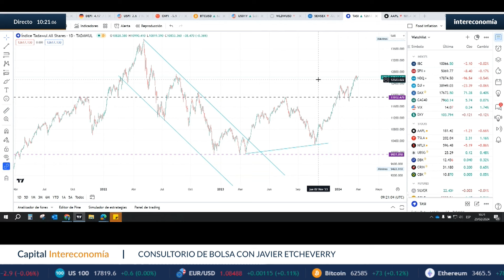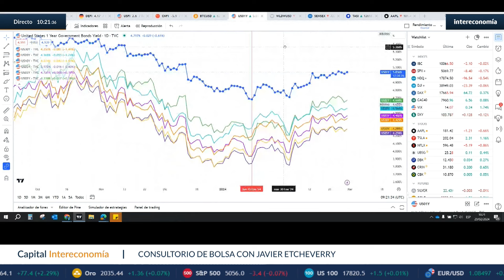¿Qué oportunidades de inversión tenemos ahora mismo?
Javier Etcheverry, responsable de ActivTrades, analiza en el consultorio de Capital Intereconomía dónde podemos encontrar oportunidades para invertir mismo para invertir.